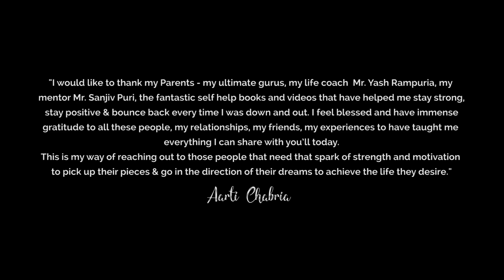LAW OF ATTRACTION - AARTAO SERIES EPISODE 6 'From Darjeeling with love !' ~❤️ Aarti Chabria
Aarti Chabria talks on how we should turn our attention to what we like about our lives and our goals and focus on them, rather than whats not going right, and complain, to make things light up this Diwali.